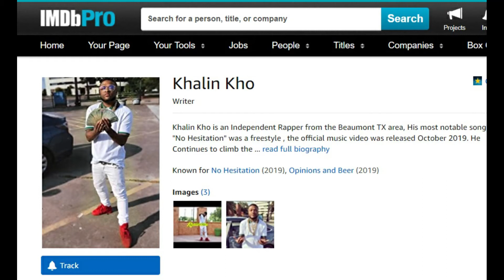Alex Genealogy Theme Song - Khalin Kho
This is the Alex Genealogy Theme Song by Independent artist " Khalin Kho " Thank You for the support! Please Support Khalin Kho and share the theme song he recorded! Independent rapper ! Artist ! Singer ! Writer !    Awesome ! History Rap ! Epic